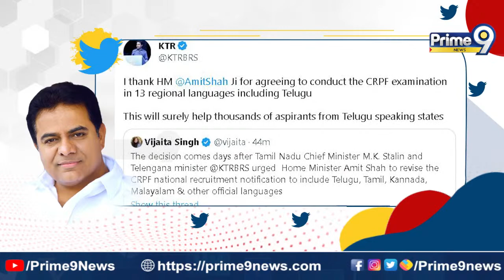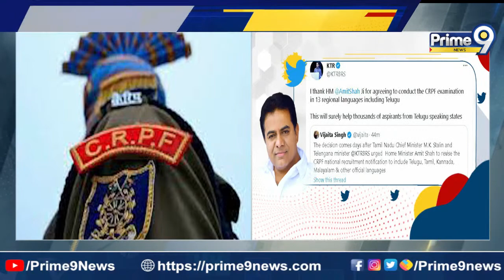ఇక పై 13 ప్రాంతీయ భాషల్లో కూడా కానిస్టేబుల్ పరీక్ష | CRPF Exam in Regional Languages | Prime9 News